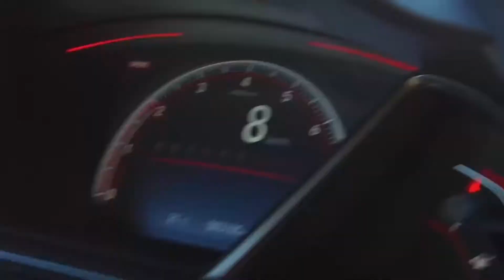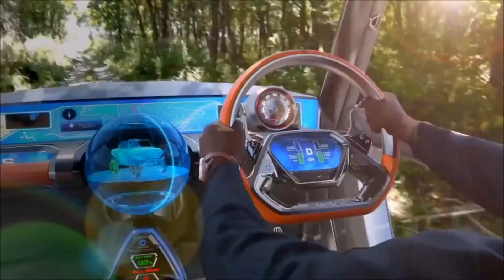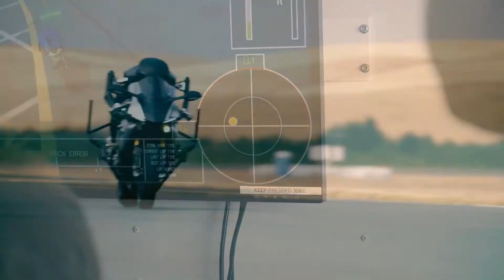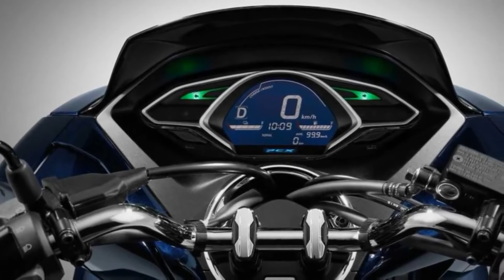Salão do Automóvel de Tóquio 2017 - AutoPlay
Conheça alguns carros que foram destaque no Salão do Automóvel de Tóquio.

Narração e Edição: Mário Sérgio (@MarioSergioPB)